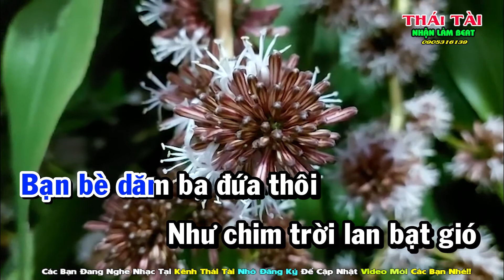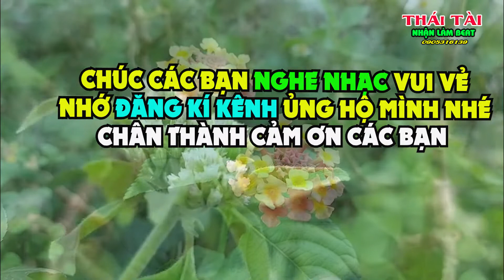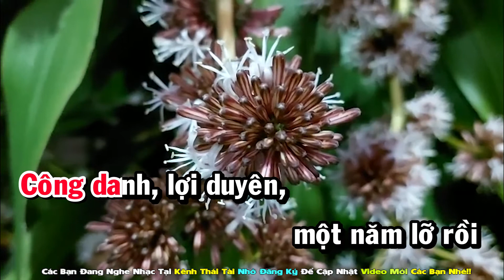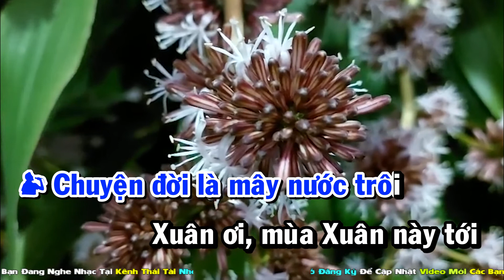Karaoke Chuyện Ngày Cuối Năm Song Ca | Thái Tài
Chuyện Ngày Cuối Năm
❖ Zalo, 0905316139